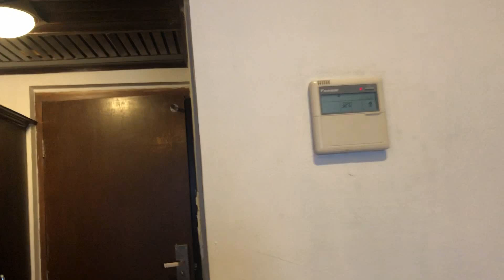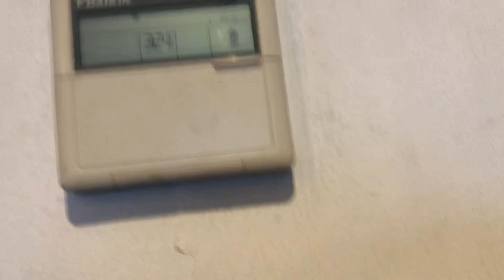A visit to the Stunning Kashmir with Snowfall/ Kashmir Tour Part 1 / Travel Vlog in Tamil